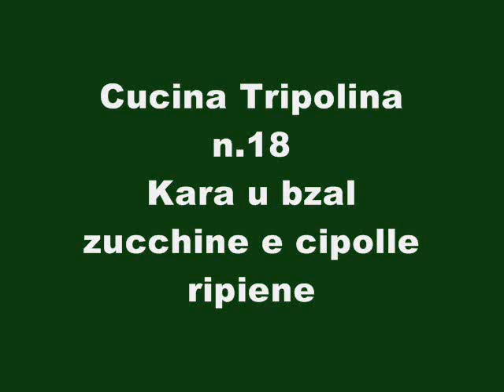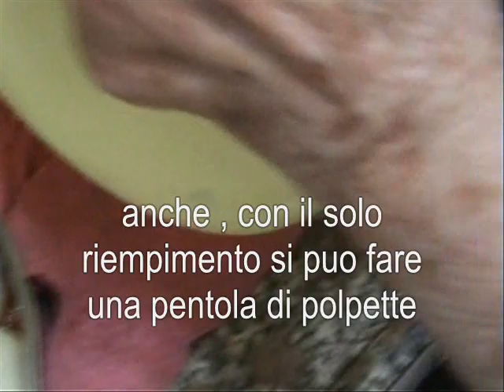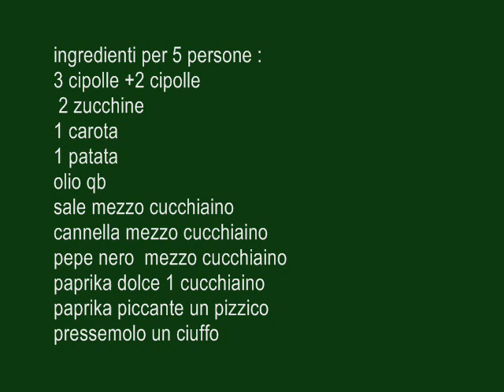zucchine e cipolle ripiene KARA BZAL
INGREDIENTI:3 cipolle,3 zucchine,1 carota,1 patate,mezzo kg di carne macinata,paprica dolce,paprica piccante,pepe nero,cannella. PREPARAZIONE: prendere le cipolle, sbucciarle e fare un taglio al centro e metterci un po’ di sale, aprirla.
Prendere le zucchine, sbucciarle e tagliare in 3 parti.  Prendere il coltello con la punta e aprire la zucchine. E aprire la cipolla con le mani e il sale. Per facilitare l’apertura, si può immergere la cipolla in acqua calda. Sbucciare la carota che andrà nel fondo, nel “kar” del tegame.
Gli avanzi di zucchine cipolla e una carota si lavano e si mettono nel fondo della pentola. Mettere un po’ d’acqua e accendere il fuoco, e mettere un poco d’olio. Aggiungere 2 cucchiaini di concentrato di pomodoro e mischiare il preparato. Aggiungere dell’acqua al preparato nella pentola, alla salsa.
Prendere un batuffolo di prezzemolo, due cipolle tagliate a pezzetti,  mezzo kg di carne , mezzo cucchiaino di paprica dolce, piccante, pepe nero e “Dbarac” cannella,  in un contenitore. Mettere anche due uova e mischiare tutto. Aggiungere 2 cucchiai di pane grattugiato.  A questo punto riempire le zucchine e le cipolle con il macinato di carne condito con tutte le spezie e stringerle un po’ con le mani per chiuderle. Con il macinato rimasto si possono fare delle polpettine. Mettere tutto nella pentola insieme alle fettine di patate e far cuocere per 10 min a fuoco forte, poi aggiungere acqua bollente fino a coprire quasi tutto.  E lasciar cuocere per un po’ di minuti.

Un piatto  delle grandi occasioni ,  ottimo per pesah e per shabbat ,adorato da bambini e grandi ,Facile  e   completo,Se lo fai invitami .. Zia halu da Bnei Beraq   ce lo descrive e cucina con il suo italiano originalissimo.Da non perdere  , sia il filmato che il piatto.Shabbat Jewish Kosher Cooking Kitchen